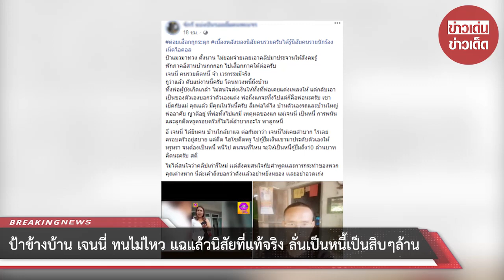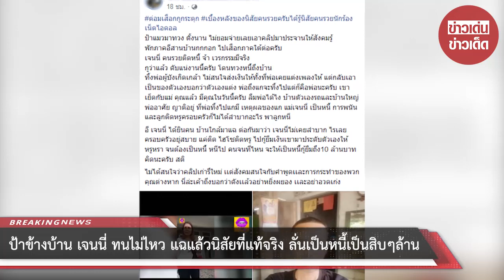ป้าข้างบ้าน เจนนี่ ทนไม่ไหว แฉแล้วนิสัยที่แท้จริง ลั่นเป็นหนี้เป็นสิบๆล้าน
เป็นเรื่องราวที่ถูกพูดถึงกันเป็นจำนวนมาก สำหรับประเด็นเจนนี่ ได้หมดถ้าสดชื่น ล่าสุดกับคลิป เจ๊แมวบุกทวงเงิน 2 แสนถึงบ้านจนเกือบวางมวยกัน โดยสาวเจนนี่ ไล่ให้เจ้าหนี้ไปคุยกับทนายของเธอ ซึ่งต่อมา เจนนี่ชี้แจงว่าเป็นเรื่องเก่าและได้จ่ายใช้หนี้ให้แม่ไปแล้ว

แต่ชาวโซเชียลไม่จบง่ายๆ งานนี้โดนขุดมาแฉซ้ำ เป็นคลิปที่สาวเจนนี่ อัดคลิปแหล่งใต้ ถึงเจ้าหนี้ ว่า ก็ไม่มีอะไรมาก เจนนี่ อยากจะฝากนะคะ ไอ้พวกที่ให้ตังยืมมาแล้ว แล้วมาทวง นี่แสดงว่า รวยไม่จริงใช่มั้ย ให้ยืมแล้วมาทวง ไม่ให้

ล่าสุดได้เฟสบุ๊ครายหนึ่งได้ออกมาโพสต์หลังป้าที่อยู่ข้างบ้านเจนนี่ นั้นออกมาแฉว่านิสัยที่แท้จริงนั้น ไม่ใช่แบบนี้ โดยได้ระบุข้อความว่า เจนนี่ ได้ยินคน บ้านใกล้มาแฉ ต่อกันมาว่า เจนนี่ไม่เคยลำบาก ไรเลยครอบครัวอยู่สบาย แค่ติด ไฮโซติดหรู ไปกู้ยืมเงินเขามาประดับตัวเองให้หรูหรา จนต้องเป็นหนี้ หนีไป คนจนที่ไหน จะให้เป็นหนี้กู้ยืมถึง10 ล้านบาท คิดนะครับ สติ

ขอบคุณที่มา :       ขอบคุณ จักรี แบ่งปันรอยยิ้มคนพเนจร
ขอขอบคุณข้อมูลจาก: